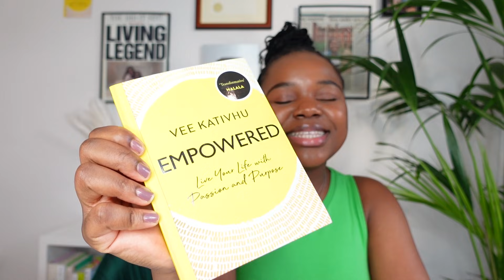How to deal with Self Doubt, & Imposter Syndrome Tips EVERY young person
THE EMPOWERMENT SERIES : how to stop self-doubt.

hey guys!! today's video is all about how to STOP self-doubt in its track and become the best version of YOU! because you are beautifully and wonderfully made.